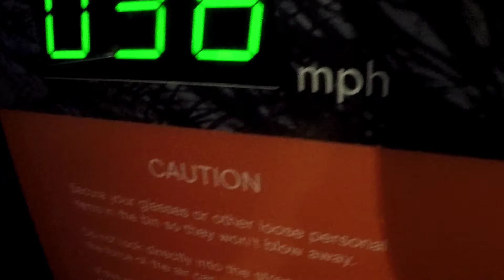Dutch wonderland driving